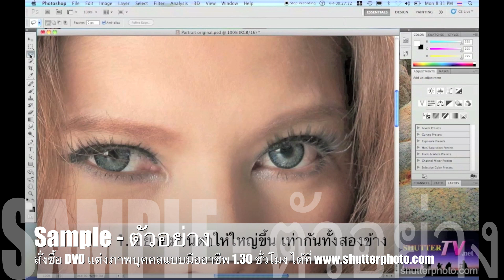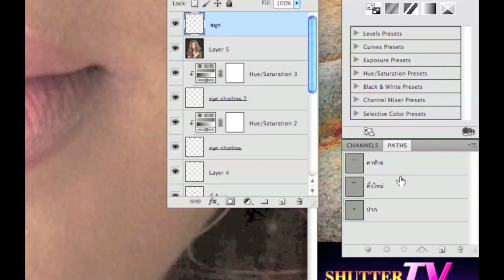Professional Photoshop : Portrait Retouch (Thai)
ชมวิดีโอทั้งหมดโดย ประสิทธิ์ จันเสรีกร